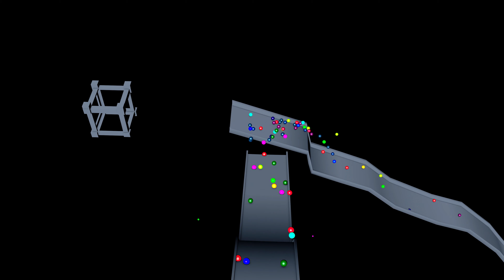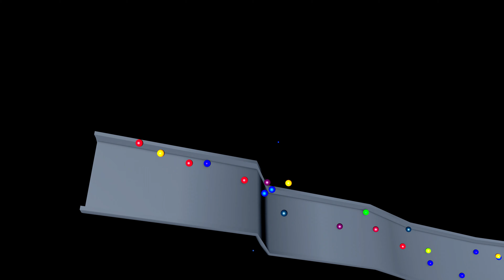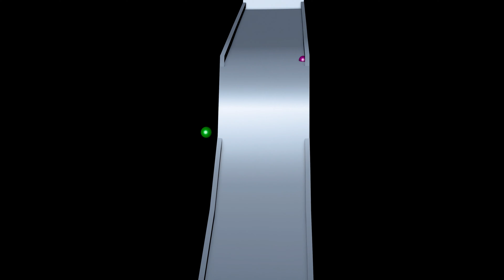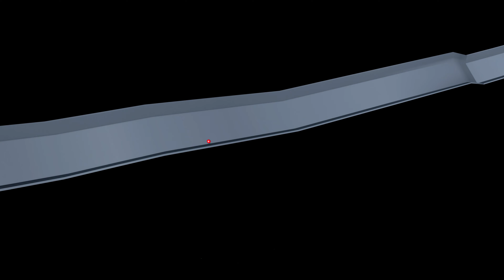Crazy Rolling Balls In Space Episode 8 | Relaxing And Satisfying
Episode 8